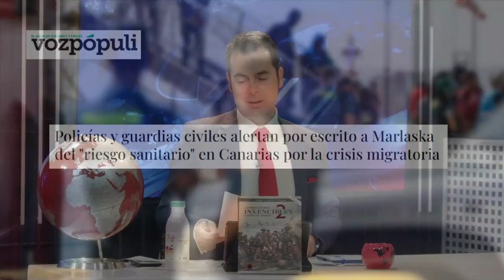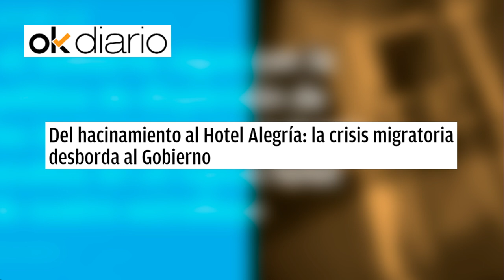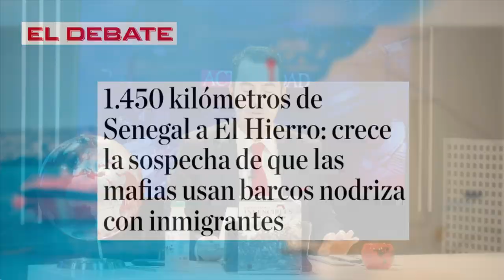El acuerdo entre Sánchez y Alemania que quiere convertir España en el gueto de inmigración ilegal